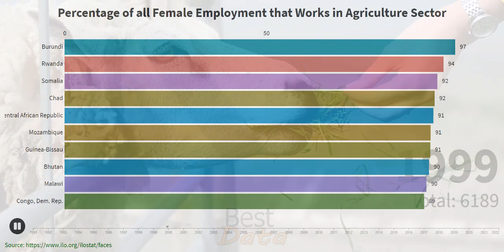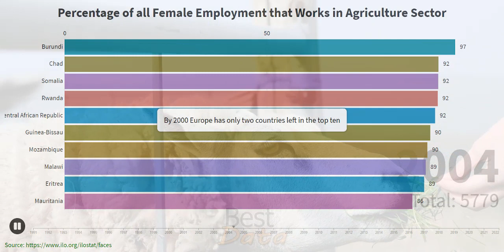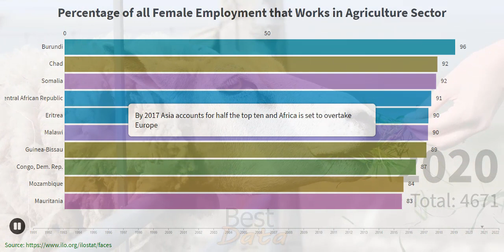👨‍🌾Porcentaje de Todo el Empleo Femenino que Trabaja en el Sector Agrícola 1991-2021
Hola amigos, en este vídeo te muestro el porcentaje de mujeres que trabajan en el sector de la agricultura.